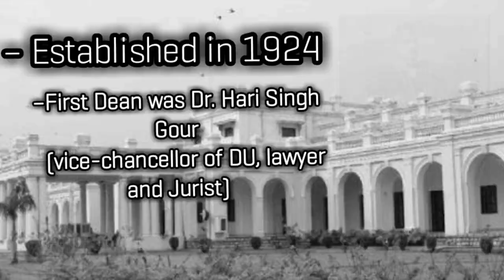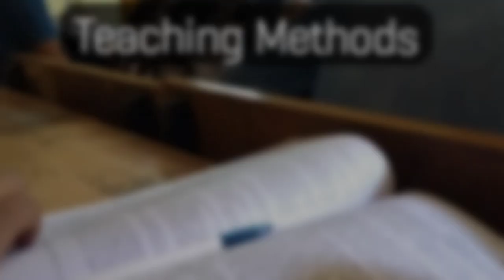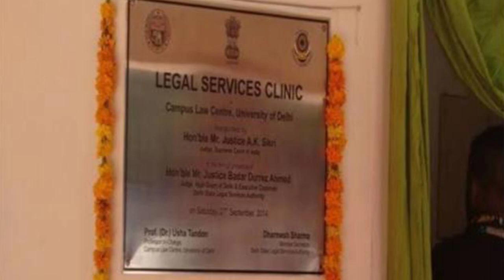Brief Description about Faculty of Law, Delhi University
In this video, a brief description is given about the "Law faculty, DU", it's History, Ranking, Teaching Methods, Moot Court Societies, Legal Service Programme and it's Notable Allumni.